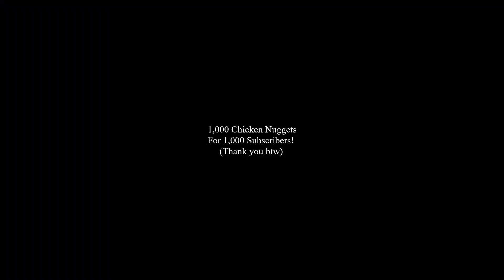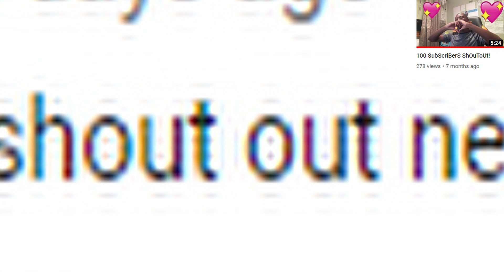1,000 CHICKEN NUGGETS FOR 1,000 SUBSCRIBERS!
10:00 for 1000 nuggets! Thank every single one of you once again for 1,000 susbcribers! My goal was to hit 1k by the end of the year and we did it with 4 months to spare!